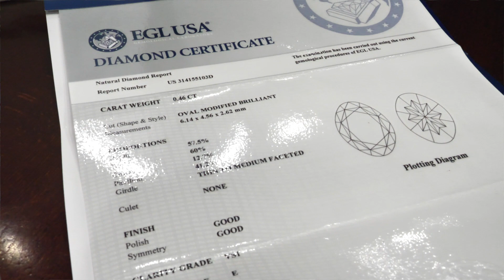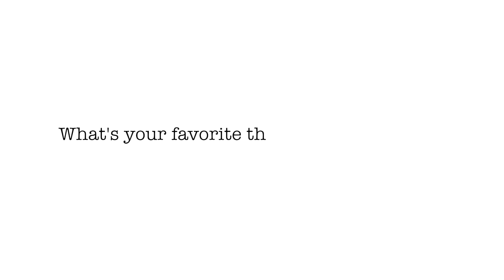Debra's Fave Friday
Diamonds are a girls best friend, right?